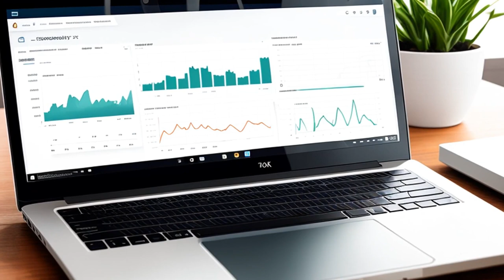In re Pandora Media, Inc. v. American Society of Composers, Authors, & Publishers (2014) Overview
Pandora and ASCAP had a dispute over music licensing agreements from 2011 to 2015. Evidence revealed concerning coordination between ASCAP, Sony, and UMPG, raising antitrust concerns. The court rejected ASCAP's proposed rate increase and concluded that Pandora must pay 1.85% of their revenue each year for the ASCAP-Pandora license from 2011 to 2015.

In re Pandora Media, Inc. v. American Society of Composers, Authors, & Publishers (2014)
6 F. Supp. 3d 317